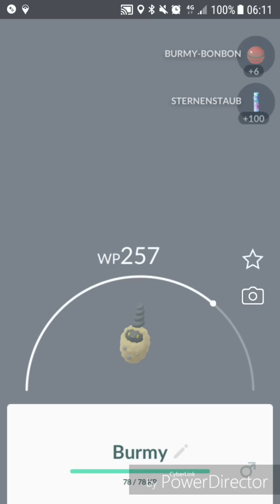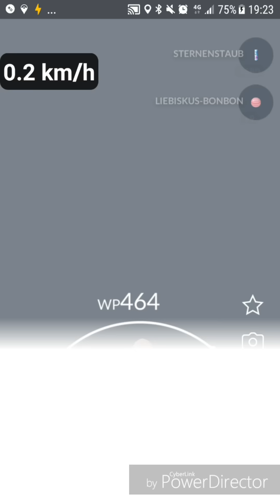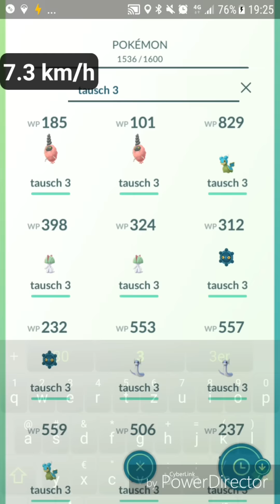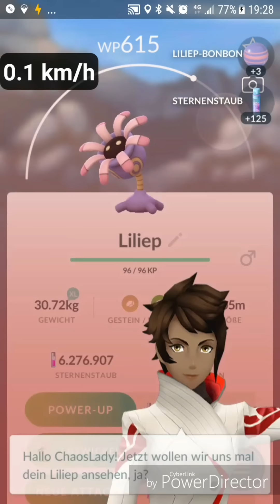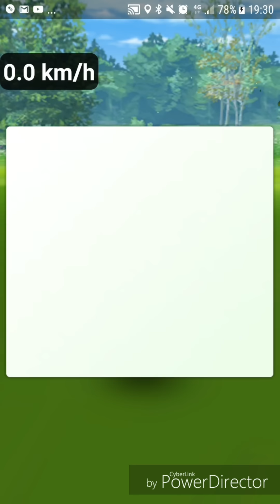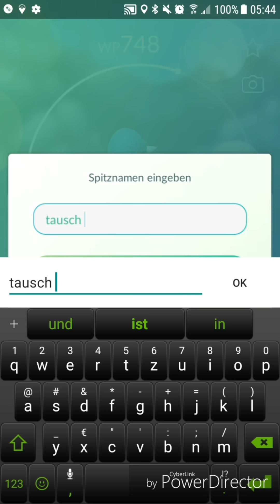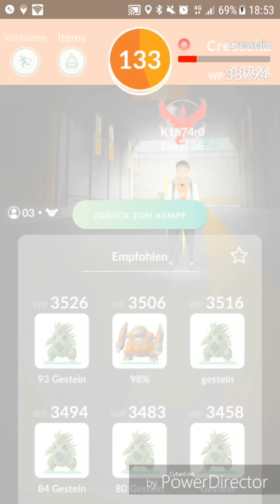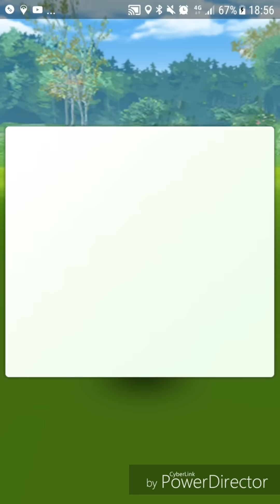Pokestops einreichen Deutschland!! - Pokémon GO deutsch